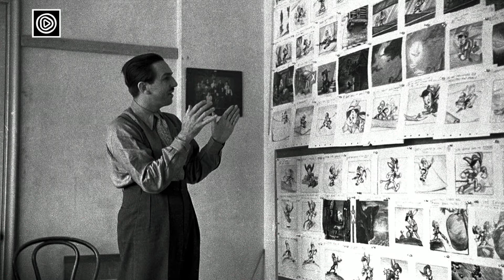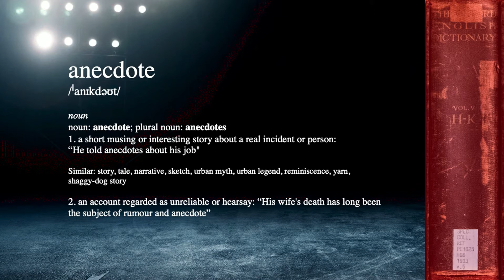The Types of Stories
Here Nico talks about the types of stories that work for particular audiences and what you can do to use them to your advantage.

Book for the next FREE Webinar right now; you can register